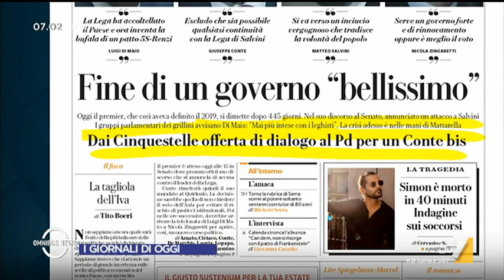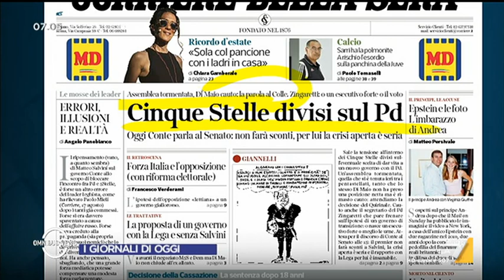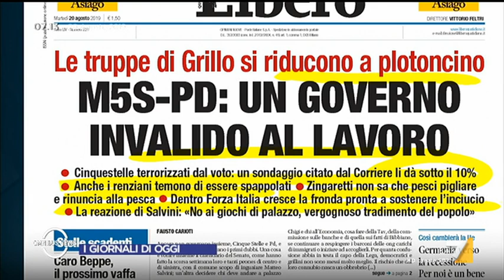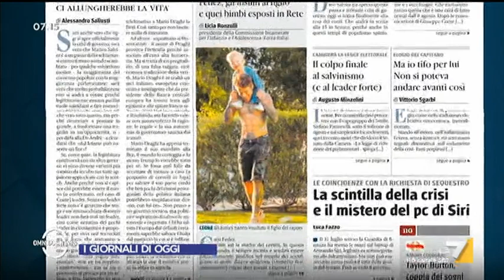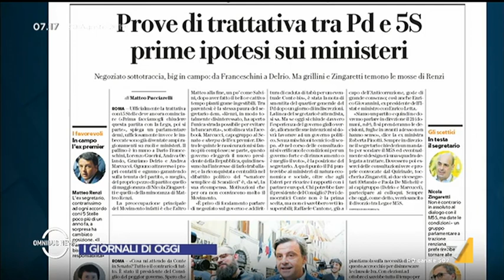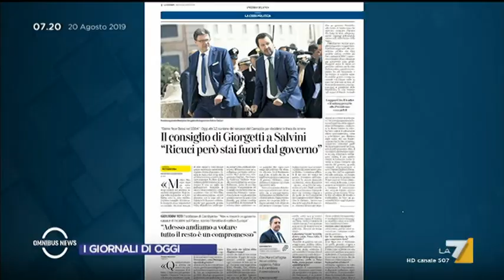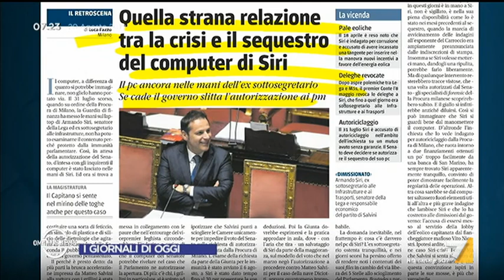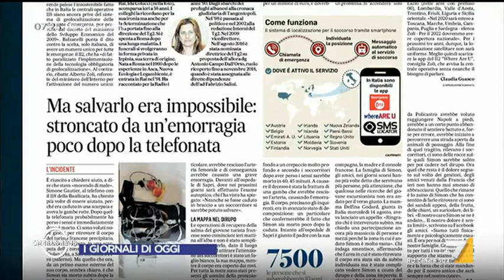Omnibus News - Puntata 20/08/2019